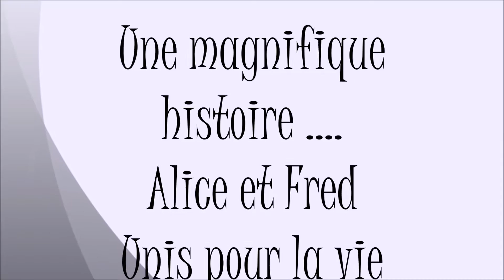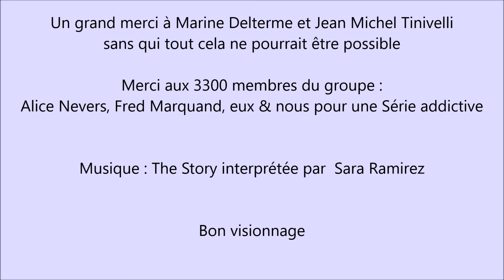eux 2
Montage réalisé par le groupe ANFM pour la série Alice Nevers